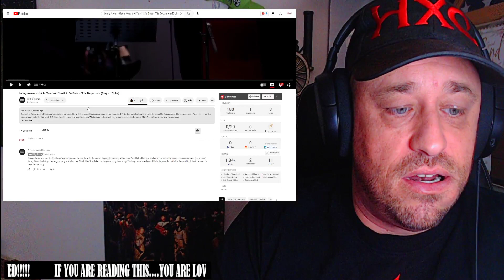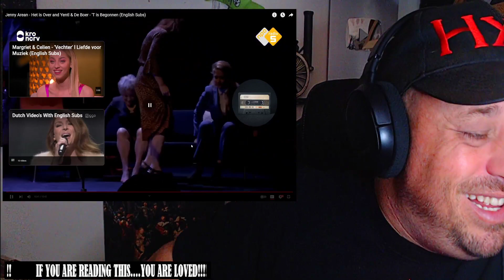Jenny Arean - Het is Over and Yentl & De Boer - 'T is Begonnen (English Subs) REACTION!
Use this address:
Highly Combustible

AlphaTyler @AlphaTylerContent
We Streem @SubparProfessional
Simple @itrSIMPLE

Show @axelnightman751 some love!
Show @YENTLENDEBOER some love!